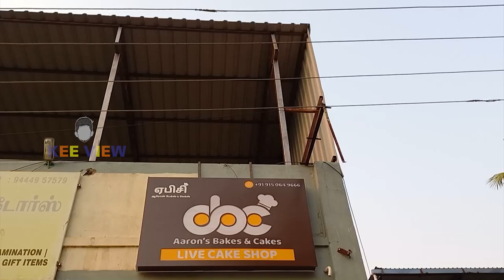Exploring Aaron’s Bakes & Cakes Chennai | Chocolate Truffle | Pop's cake | Master Baker Reviews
Aaron’s Bakes shop is a retail business specializing in producing and selling cakes; they may also sell cupcakes, muffins, sponges, as well as other baked goods that fall under the title of a cake.
Shop Address :
Thiruvalluvar salai, kumaran Nagar Sholinganallur,chennai -600119
second hand cars in chennai tamil nadu | at low price | certified cars for sale | Used Cars in Tamil
Branded Dress at cheap price in chennai | sim style mandaveli | 70% Offer | Unisex Clothing A To Z